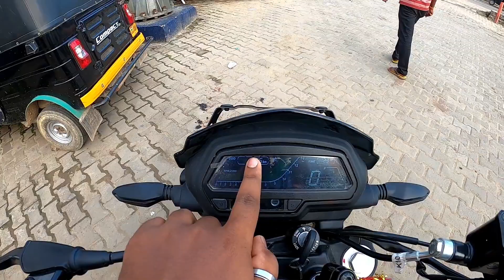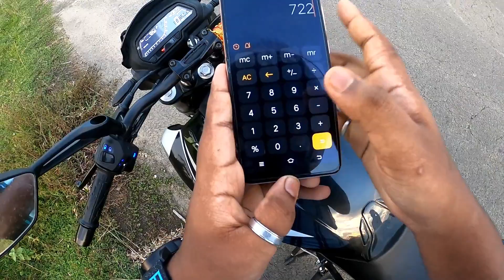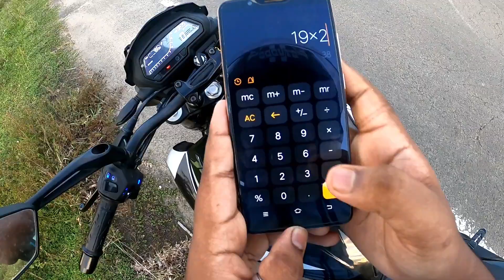MILEAGE TEST OF DOMINAR 250 || BEFORE FIRST SERVICING || WITH XTRA PREMIUM PETROL || DAILY VLOG - 6